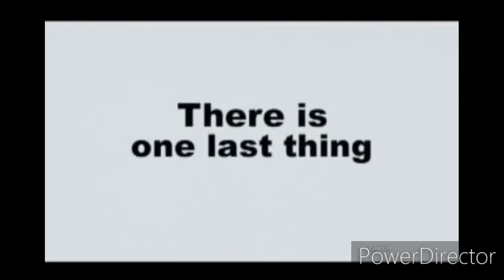chicken little meat